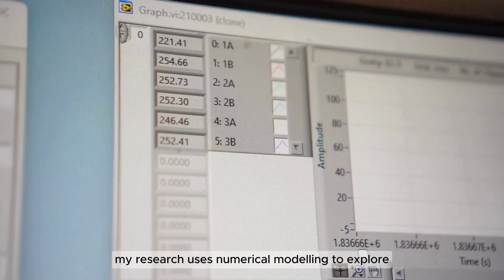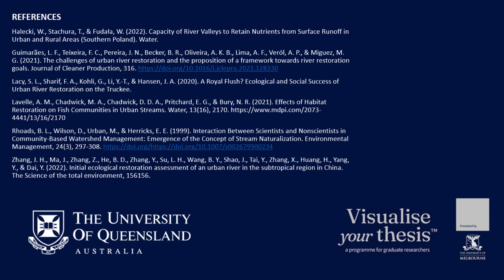Visualise Your Thesis 2024 - Rian Mantasa Salve Prastica - Crafting our concrete channels into...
Winner of the University of Queensland round of the 2024 Visualise Your Thesis competition – “Crafting our concrete channels into naturalized waterways: first steps for developing countries” by Rian Mantasa Salve Prastica © Rian Mantasa Salve Prastica 2024